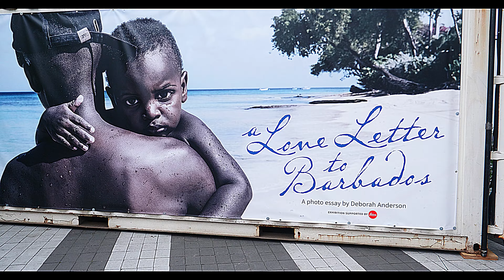Photoville 2023 Deborah Anderson and Leica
A Love Letter To Barbados. Work by Deborah Anderson. A series of images that encapsulate the stories, people, and landscape of Barbados. In Brooklyn Bridge Park. Presented by Leica Camera with curatorial support from Photoville. Printed by Digital Silver Imaging.  - Broadway World -